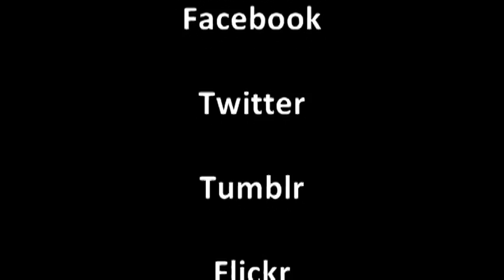Our Classic Cars - Weston Park 27th Midland Festival of Transport 2014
Weston Park 27th Midland Festival of Transport 2014
Easter weekend 20th - 21st April 2014
Our Classic Cars